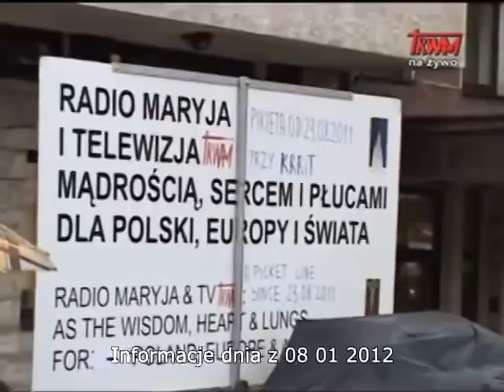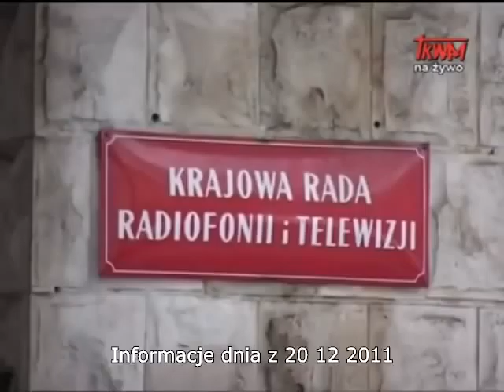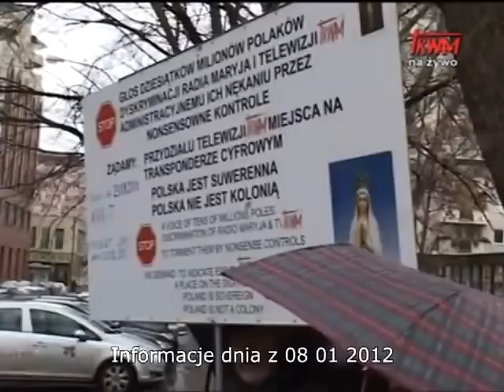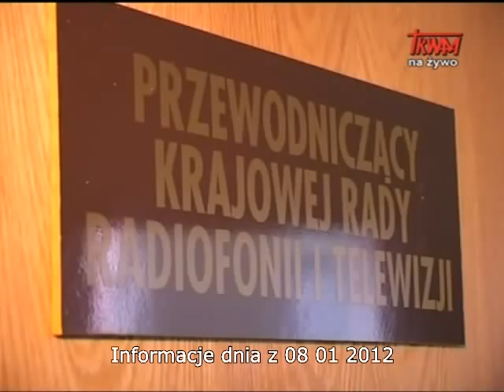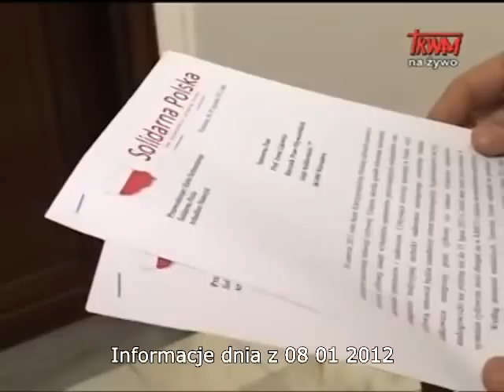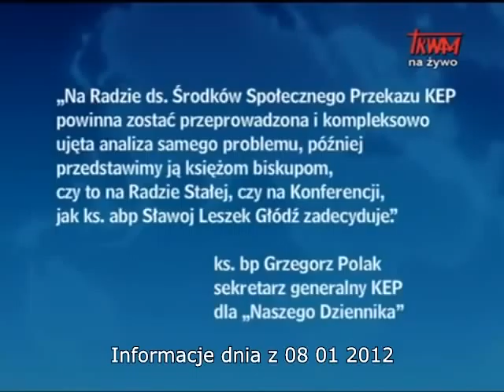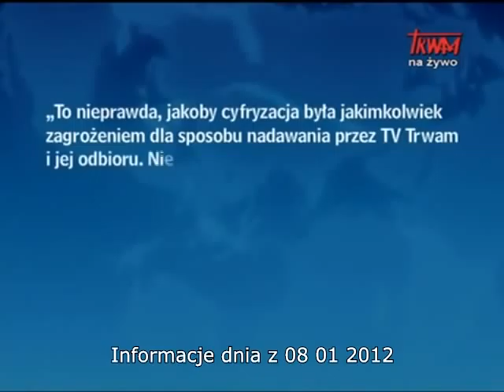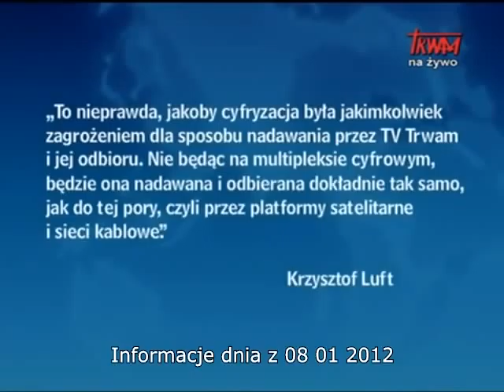Tadeusz Rydzyk RadioMaryja & TVTrwam w DVB-T (apel do krrit)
Tv Trwam w DVB-T przyczyni się do popularyzacji naziemnej telewizji cyfrowej wśród grupy 50+, dla których będzie to kanał premium.

Z tego miejsca pobierz wypomniany plik DOC
Nie pozwól by zabrakło miejsca dla TV Trwam miejsca w DVB-T kasztem małowartościowych innych nadawców którzy emitują głównie reklamy, pełno angielskojęzycznej muzyki i przekłamane informacje. Np.: 11 listopada.

TV Trwam można też oglądać online w sieci pod adresem:
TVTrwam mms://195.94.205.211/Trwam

Rydzyk DVB-T.mp4 (113,1 MB) (możesz też pobrać bezpośrednio plik mp4)